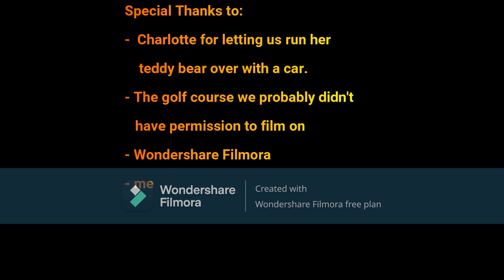Clarisse's Aftermath - A F451 Film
A film me and two friends made for an English project. Based off of Ray Bradbury's Fahrenheit 451, describes the unexplained disappearance of Clarisse McLellan. What will Captain Beatty ensue with his efforts of finding Guy Montag?

Credits:

CAST
Clarisse - Adam
Montag - William
Beatty - Darwin

MORE PEOPLE WHO DID THINGS
Director - Adam
Co-Director - William
3rd Director - Darwin
Stunts - Adam's Brain
Editor - Darwin's Insomnia
Camera + Film - William, Darwin, Charlotte
Writer - William, Darwin, Adam
Scripter - William, Darwin, Adam
VFX - Darwin
Stunts 2 - Adam's Dad
Stunts 3 - Adam's Dad's Car
Props - Adam, Charlotte
Settings - Adam's Family
Other - William's Presence
Sounds - Darwin

~ Chopin's Nocturne Op. 9 No. 2
~ Action Teaser Music 112764
~ Cancion Triste

Special Thanks to:
 - Charlotte for letting us run over her teddy bear with a car.
 - The golf course we probably didn't have permission to film on
 - Wondershare Filmora
 - me

Clarisse's Aftermath
Rated PG - "has fire ig"

Timestamps:
0:01 - Intro
0:11 - 2 Weeks Ago
0:50 - Prologue
1:09 - The Present
2:23 - Clarisse's Confrontation
3:35 - Epilogue
4:08 - Credits